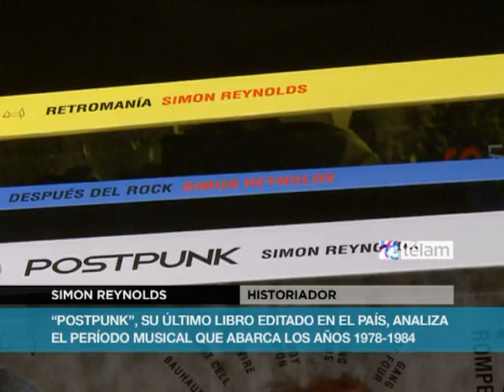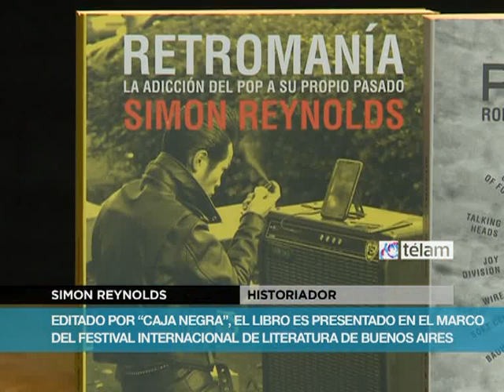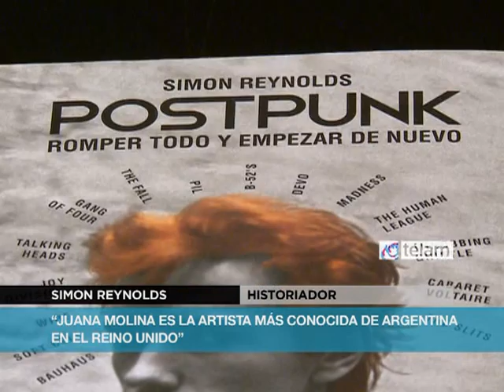Simon Reynolds: "Hoy en día no hay bandas de rock provenientes de la clase obrera".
El mundialmente famoso crítico e historiador musical Simon Reynolds aseguró que "hoy en día no hay bandas de rock provenientes de la clase obrera" y señaló que "se borró la brecha generacional" a la hora de consumir música.

"Si Mick Jagger sigue siendo cool, ¿por qué rechazarlo?", se preguntó Reynolds, al ser consultado sobre la idolatría de las nuevas generaciones por bandas o solistas que datan de los `60 ó `70.

Reynolds formuló estos conceptos en una charla que mantuvo con periodistas, con motivo de su visita al país para presentar su último libro publicado en la Argentina, "Postpunk. Romper todo y empezar de nuevo", por la editorial "Caja Negra", en el marco de la 5ª Edición del Festival Internacional de Literatura de Buenos Aires (FILBA).

En diálogo a solas con Télam, Reynolds contó la temática que aborda en este trabajo y, al ser consultado sobre artistas argentinos, rescató la figura de Juana Molina, a la que definió como la intérprete "la más reconocida en el Reino Unido".